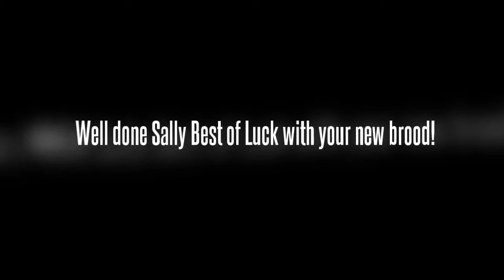Piglets for Sally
Sally gives birth to healthy piglets this evening 25.8.13